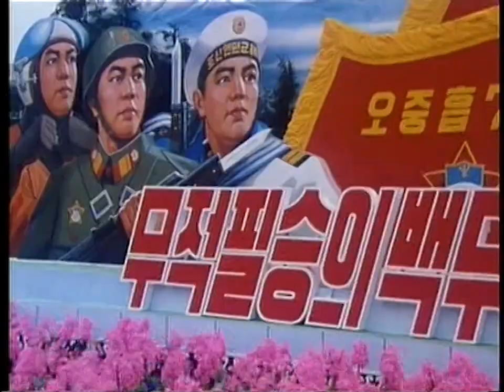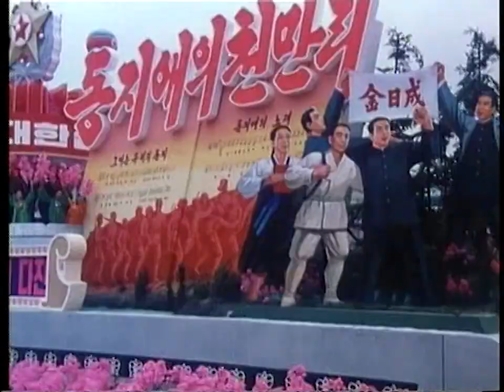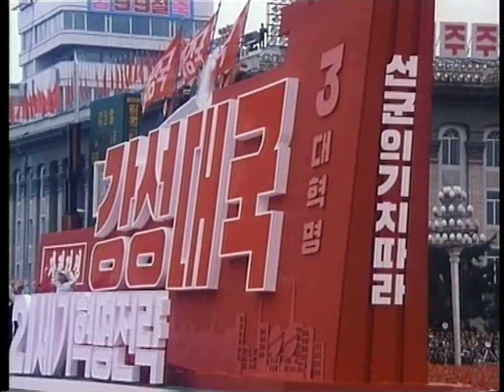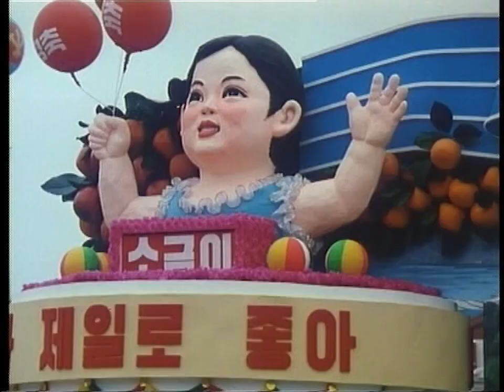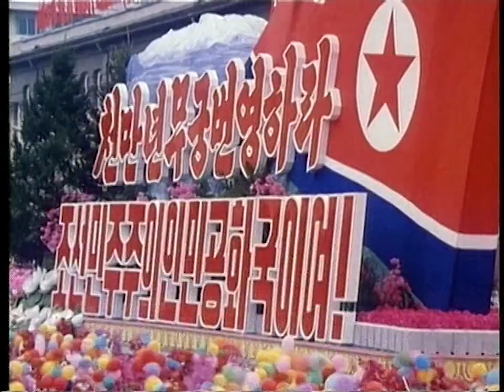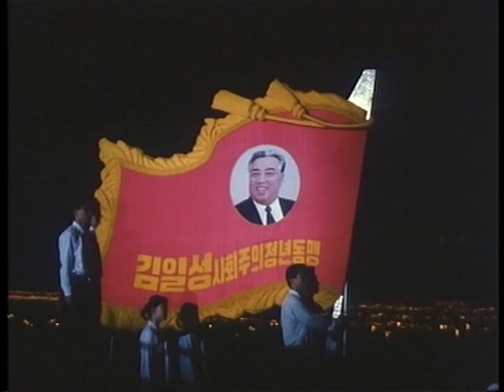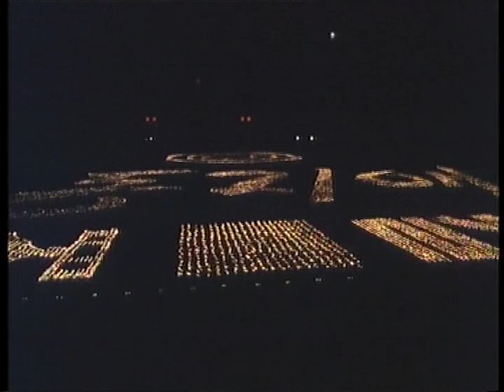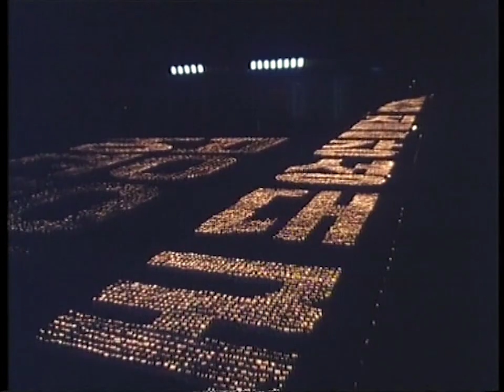North Korea Military Parade September 09, 2003 (Documentary Film)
Parade starts at 06:47